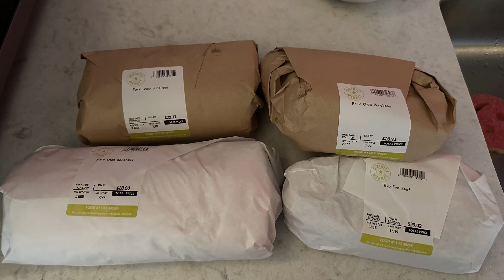$200 Barbecue night (11.3 lbs / 5.11 kg worth of meat) !!!